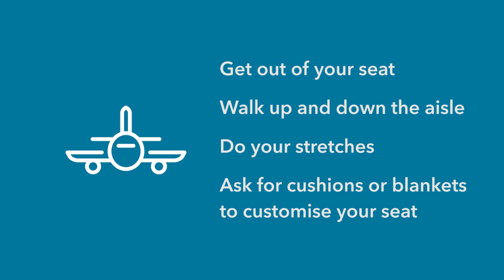Taking Care of Your Neck and Back: Dr Leslie Leong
Is a standing desk the perfect solution to back pain? Is yoga or pilates better? Find out now.